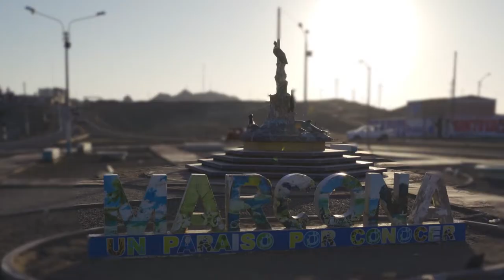Marcona en miniatura (tilt shift)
Espero que se encuentren muy bien!
Ya que aún no puedo hacer viajes, les comparto este video con este efecto distinto (tilt shift) de mi querido distrito. Espero que les guste y cuídense mucho!

tilt shift